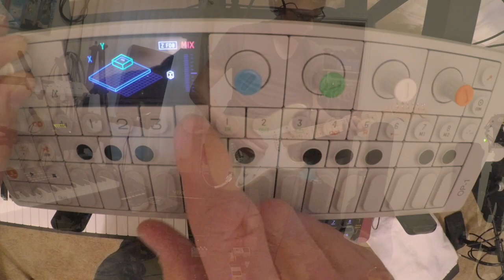All Bets Are Off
A little jam session with my TE Op1, Korg Minilogue, Yamaha Motif, and my geetar. Fun day.